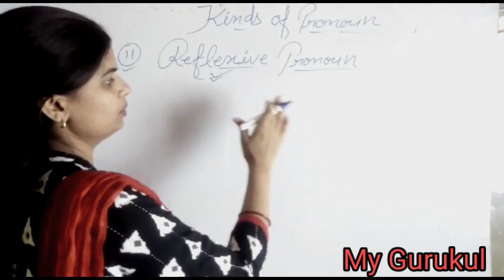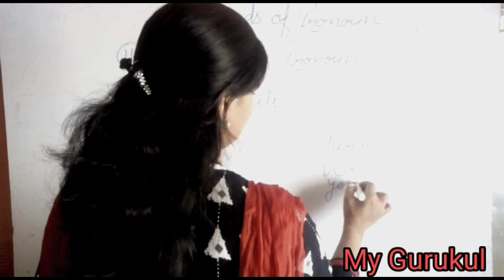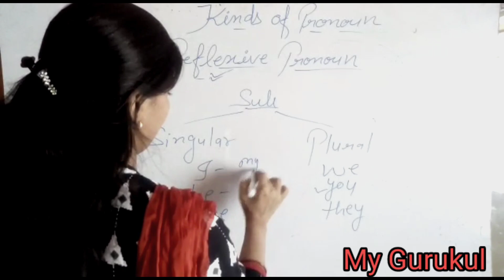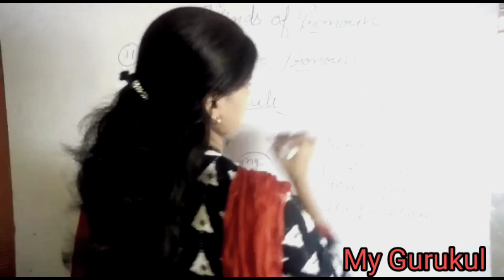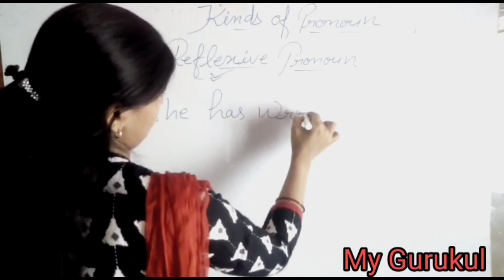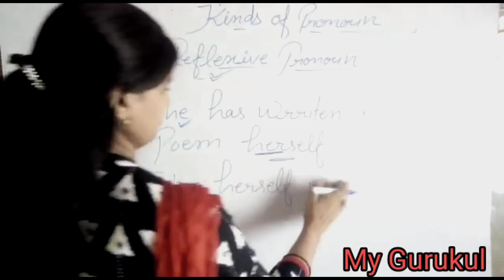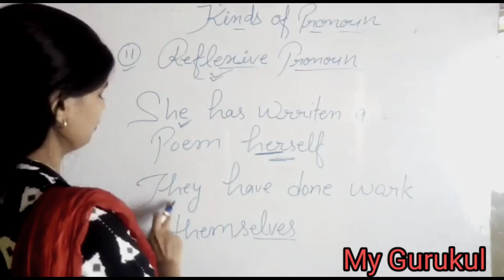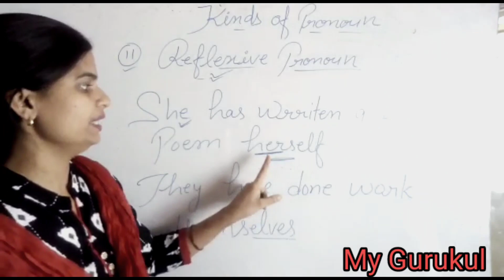Kinds of Pronoun, 2- Reflexive Pronoun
easy way to learn English grammar. complete English grammar solution.
second type of pronoun, Reflexive pronoun